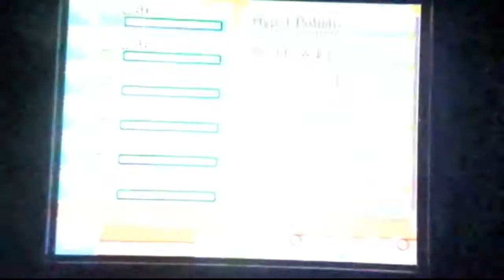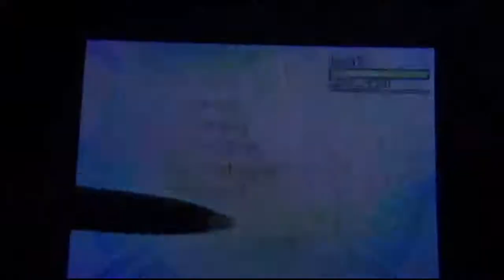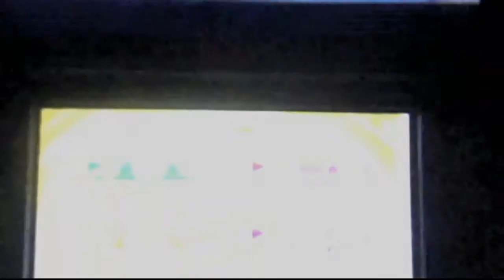Pokemon UltraSun movie part 61 Elio vs Acerola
There's only two left now, and Elio has no intention of slowing down. Next up is Acerola, the ghost type Trial Captain, now a member of Alola's Elite Four. The youngest known Elite Four member, I might add. Phoebe of Hoenn's Elite Four and Shauntal of Unova's Elite Four would be impressed. Battle on, Elio!